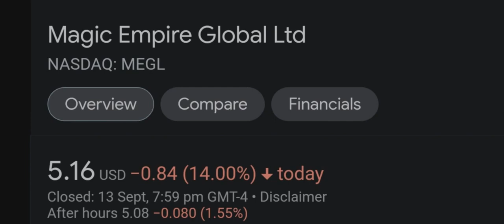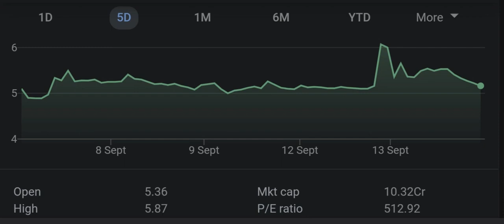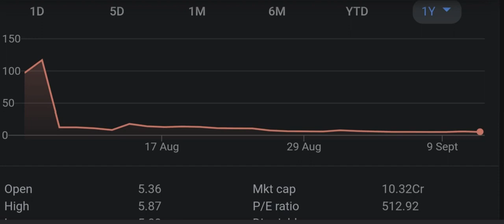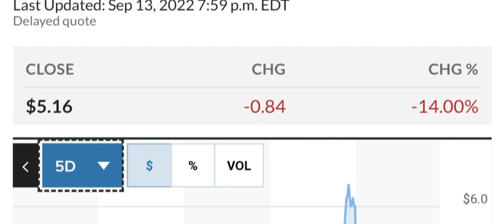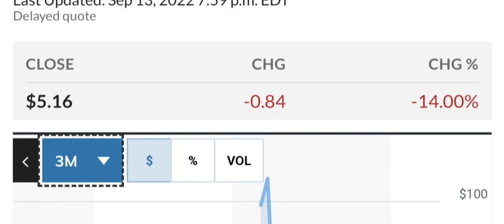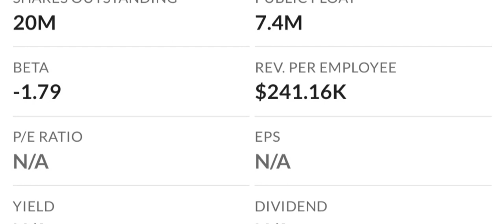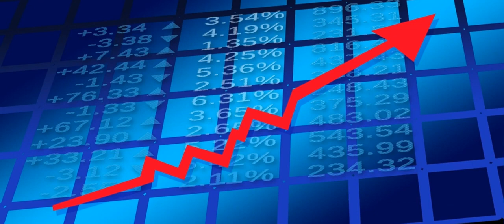MEGL Recap The Next 4 IPOs To Explode Your Questions Answered And More! Moomoo Trade